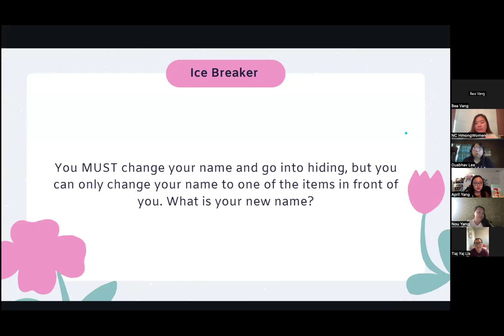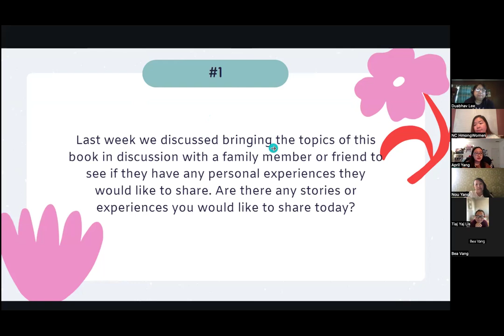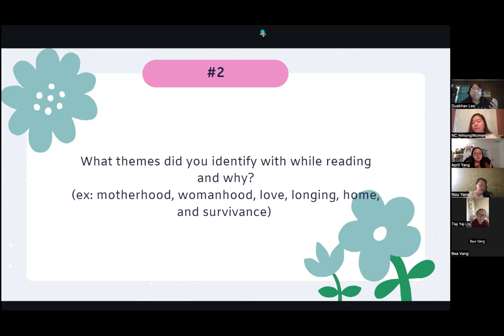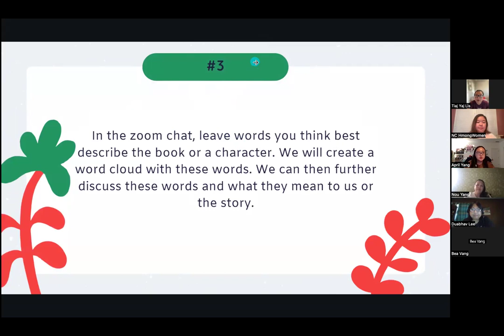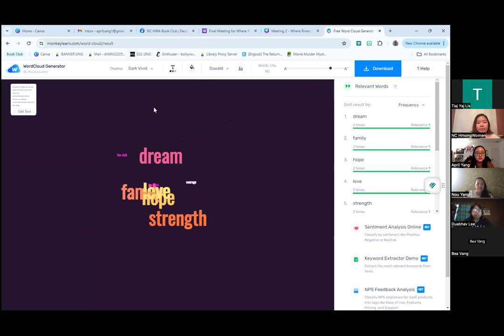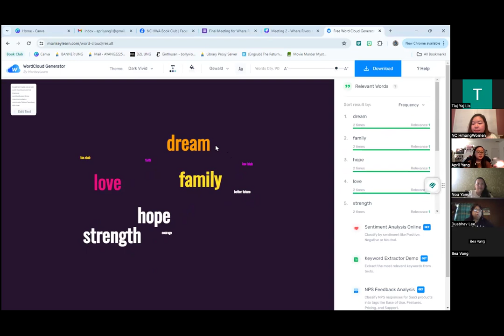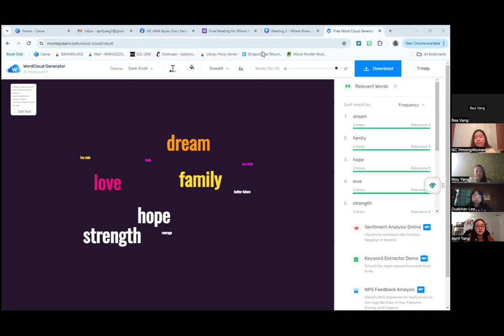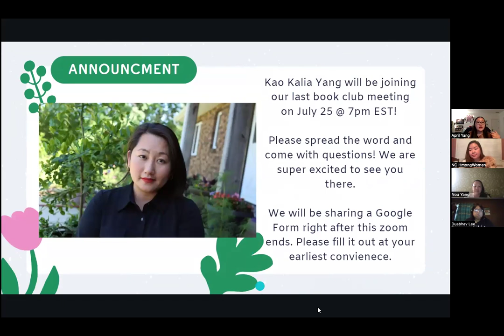NC HWA 2nd Summer Book Club Meeting: Where River Parts by Kao Kalia Yang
Watch our 2nd Summer 2024 book club meeting! For this book club we read Where Rivers Part by Kao Kalia Yang.

"Kao Kalia Yang is a Hmong American teacher, speaker, and writer. Her work crosses audiences
and genres. She is the award-winning author of the memoirs, The Latehomecomer, The Song Poet, Somewhere in the Unknown World, and Where Rivers Part. Yang co-edited the groundbreaking book, What God is Honored Here?: Writings on Miscarriage and Infant Loss By
and For Native Women and Women of Color. She is a librettist for The Song Poet Opera (commissioned by Minnesota Opera). Her children’s books, A Map Into the World, The Most Beautiful Thing, The Shared Room, Yang Warriors, From the Tops of the Trees, The Rock in My Throat, and Caged center Hmong children and families who live in our world, who dream, hurt,
and hope in it. Yang’s work has been recognized by the National Endowment for the Arts, the National Book Critics Circle Award, the Chautauqua Prize, the PEN USA literary awards, the Dayton’s Literary Peace Prize, as Notable Books by the American Library Association, Kirkus Best Books of the Year, the Heartland Bookseller’s Award, and garnered four Minnesota Book Awards. She was awarded an honorary doctorate of humane letters from Carleton College. Yang is McKnight, Soros, and Guggenheim fellow."

North Carolina Hmong Women Association